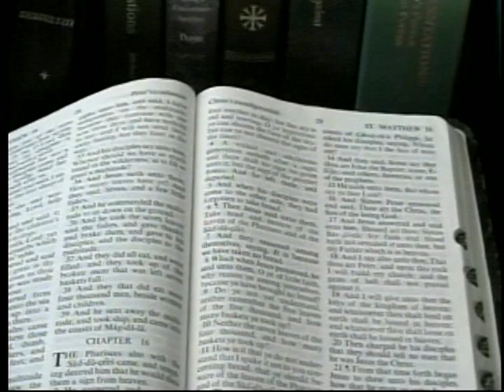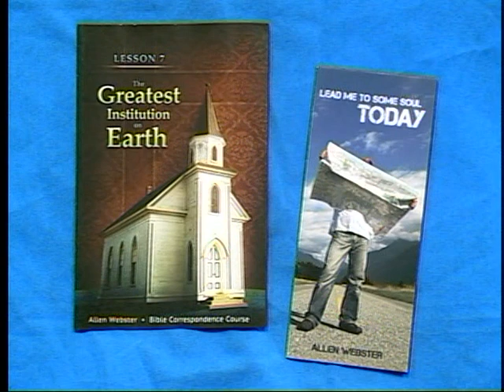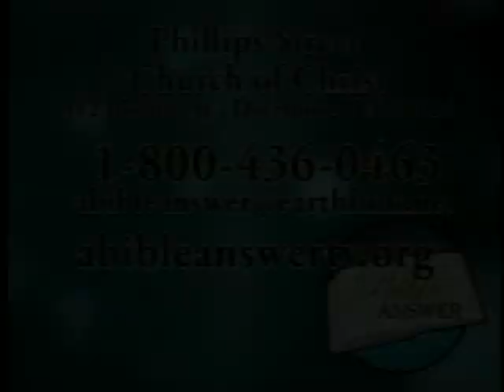A Bible Answer Episode #592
Panelists: Brent Arnold, Terence Mannis, Michael Gilbert

#592 - 9/27/2015

1. Why did Paul circumcise Timothy when he had so earnestly opposed circumcision of new converts?

2. How can you be called righteous while dwelling in wickedness (2 Pet. 2:7-8)?

3. How do you keep from thinking impure thoughts?

4. What is meant by putting a stumbling block in your brother’s way?

5. Are the days of Genesis 1 solar days of 24 hours each?